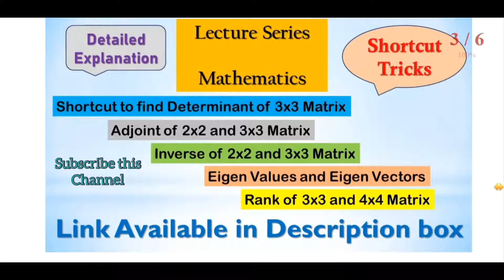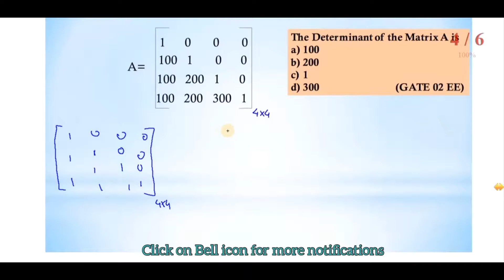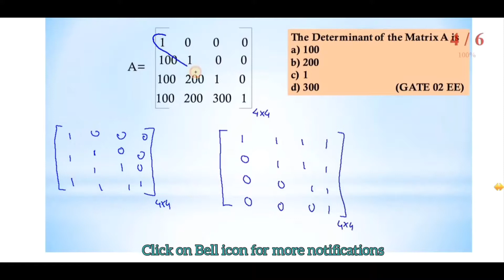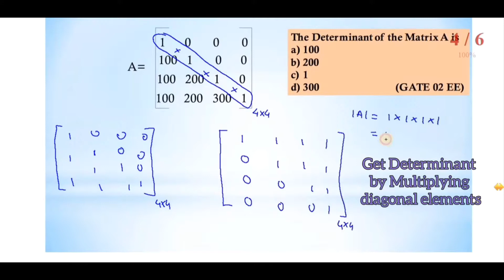Trick to find Determinant of 4x4 Matrix |Example|Shortcut Trick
Mathematics

GATE 2022 - Theory of Metal Cutting - Lecture Series

GATE 2022 - Non Conventional Machining Processes

GATE -

Metrology -

Hello Guys,
This is educational channel, we regularly uploads the videos regarding the different topics of engineering and other fields.